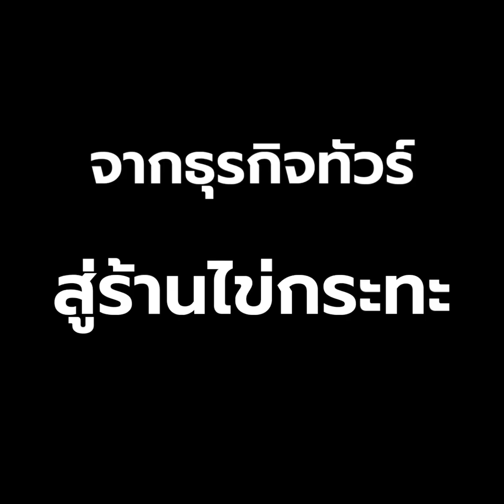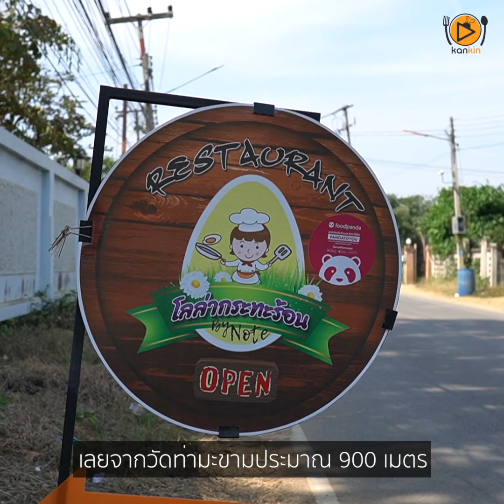โลล่า(ไข่)กระทะร้อน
"จากธุกิจทำทัวร์รับชาวต่างชาติมาเที่ยวที่กาญจนบุรีเจอผลกระทบทำธุรกิจต่อไม่ได้ ไม่นิ่งเฉยหันมาเปิดร้านรับออร์เดอร์ไข่กระทะส่งเดลิเวอรี่จนต้องเปิดหน้าร้านยอดขายเพิ่มขึ้น ไม่ท้อถอยกับสถานการณ์ตอนนี้ ผ่านมาทางนี้เชิญลองแวะชิมกันได้นะครับหรือสั่งออนไลน์ก็ได้ครับ"

เมนูแนะนำ ไข่กระทะดั้งเดิม ไข่กะเพรา ไข่กระทะพาสต้า สปาเก็ตตี้ซอสครีมทะเลฯลฯ

ราคาเริ่มต้นที่ 35 บาทถึง 49 บาท

สั่งออนไลน์ Foodpanda Grapfood หรืออินบล็อคทางเพจร้าน

ร้านเปิด 08:00 น. - 18:00 น. หยุดทุกวันจันทร์

ร้านตั้งอยู่ เลยวัดท่ามะขามไปทางผึ้งหวานรีสอร์ทประมาณ 900 เมตรร้านอยู่ซ้ายมือ ตำบลท่ามะขาม อำเภอเมือง จังหวัดกาญจนบุรี